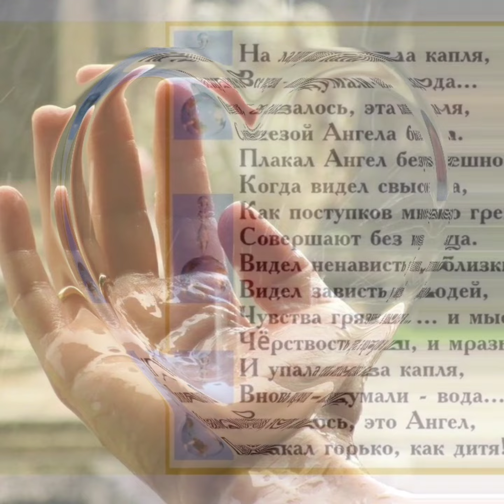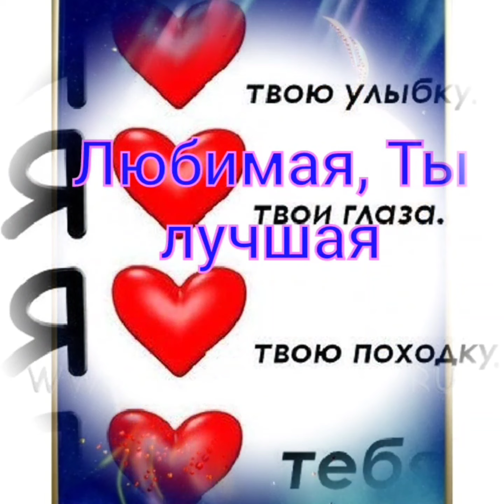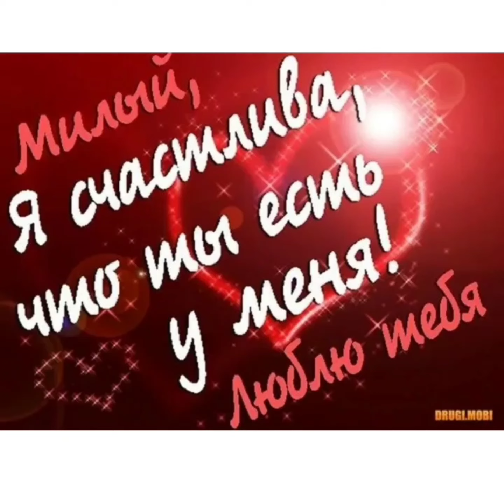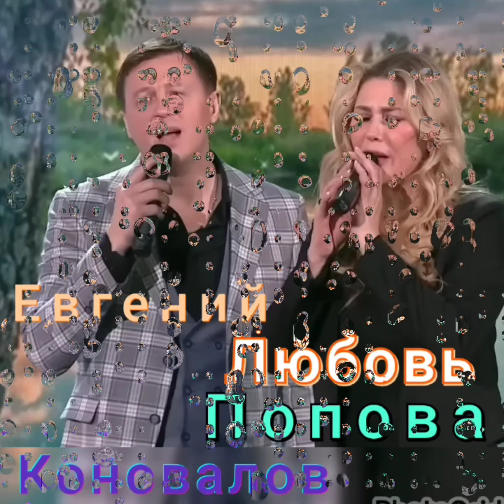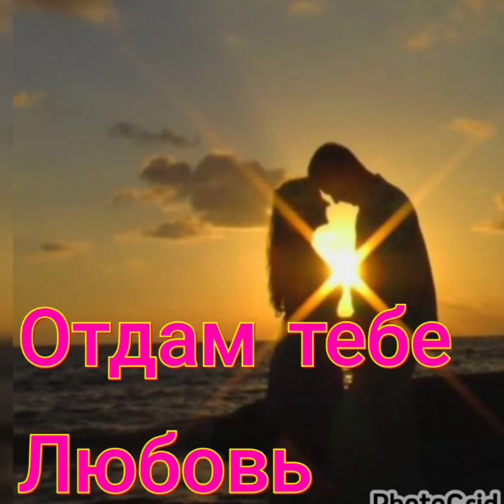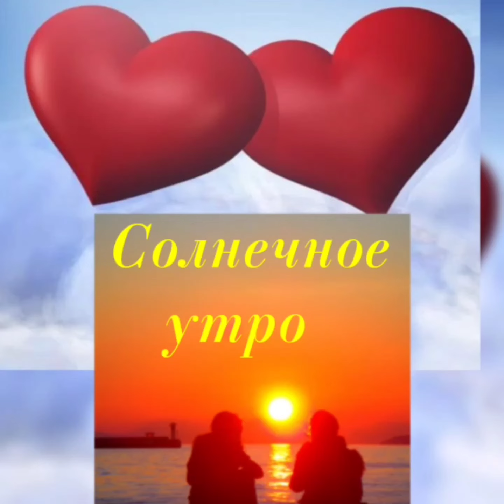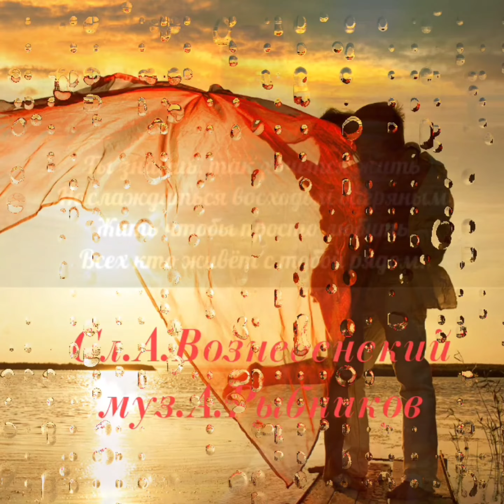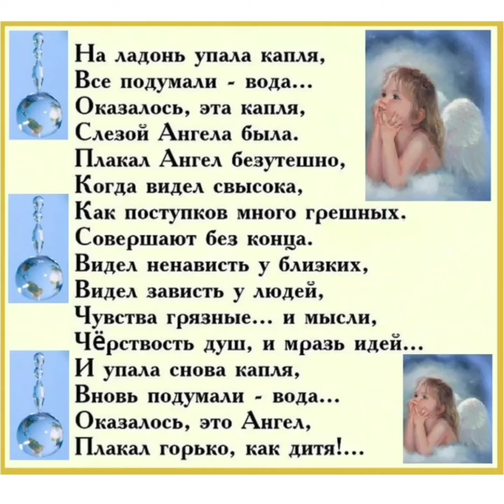Золотые хиты лучших исполнителей о любви ❤️